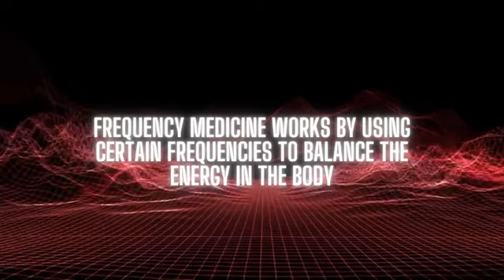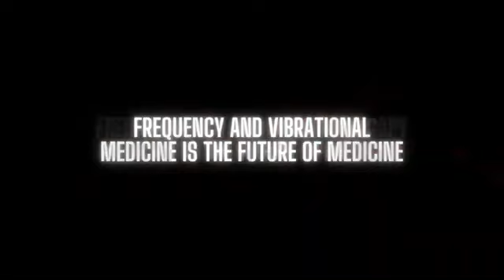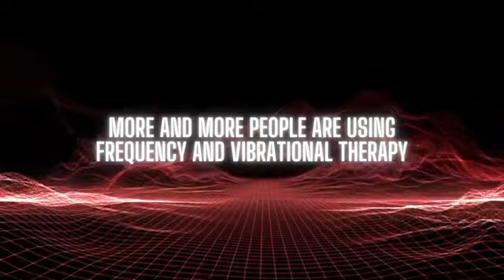FREQUENCY and VIBRATIONAL THERAPY IS THE FUTURE OF WELLNESS_QTERAPY119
Q_TeraPy119 (Frequency and Wellness Center)
Awakening the Divine from within! Creating a Med-Bed in your own home!

If you would like to donate to our Organization to help those who can’t afford their own device.. Q_Terapy Wellness Center is providing Free Local Rentals/Demonstrations to those with severe medical issues…to help bring them back to Optimal Health as God intended.  Our initial Goal is to house up to 10 iTera Classic Wands to share out weekly with clients in need.

1.
2. Username = GWEN1970
4. In Remarks: Enter “Donation QT (First and Last Name; Email)
5. Click Confirm Submit
6. You will be taken to a PayPal Portal for payment – Either Login or enter your Credit Card Info
7. And that will deposit your donation to our account to help others Receive therapeutic Blessings from our Organization. God Bless!